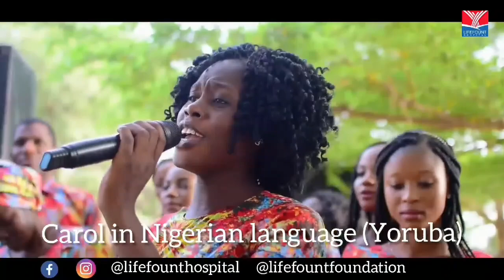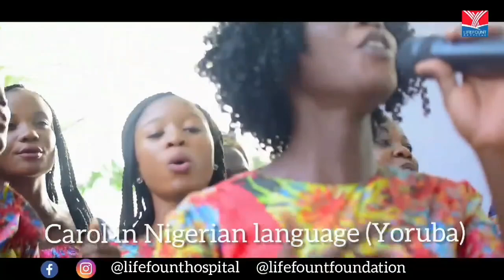Lifefount Hospital - We Wish You A Merry Christmas (Yoruba Version)